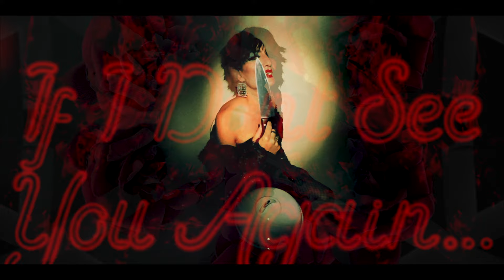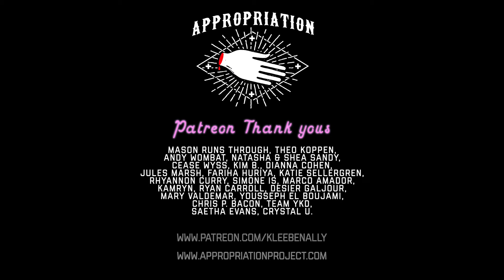Appropriation | Complication No. 364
Complication No. 364

New album available digitally and limited edition vinyl out now